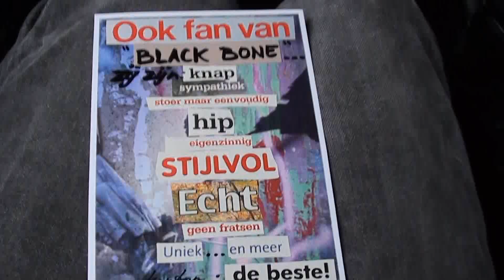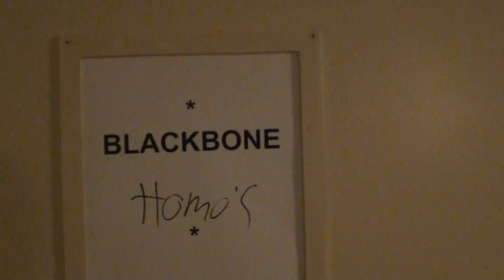Black- Bone @ Paradiso, Amsterdam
Black-Bone support Sleeze Beez @ Paradiso on 4th february 2011.

Edited by Jules.

Song: Triggerfinger - short term memory love